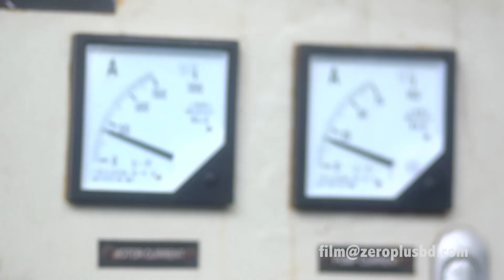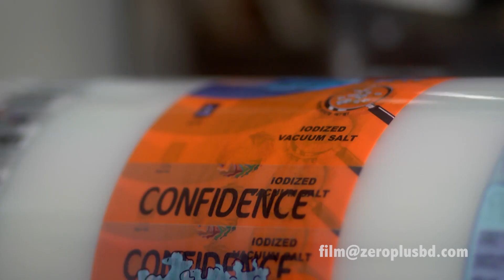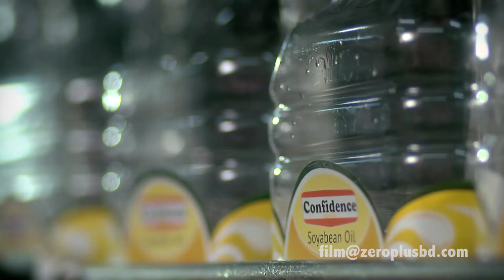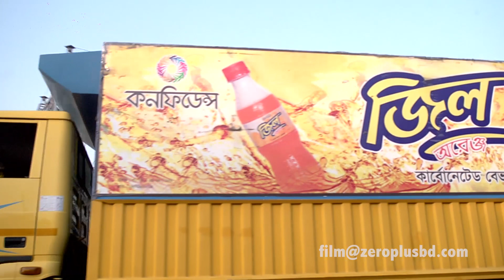Confidence Salt Ltd